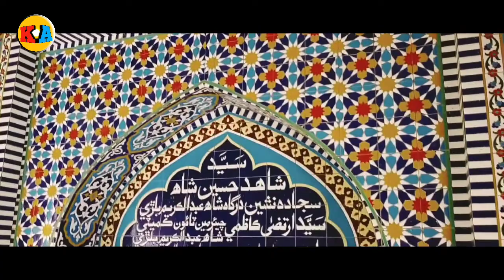Shah Abdul Karim Bulri || شاھ عبدالڪريم بلڙي وارو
Shah Abdul Karim Bulri (1536–1623) (Sindhi: شاه عبدالڪريم بلڙي‎) was a famous poet of the Sindhi language from Sindh, Pakistan. Shah Abdul Karim Bulri was the great-grandfather of the famous poet Shah Abdul Latif Bhittai.